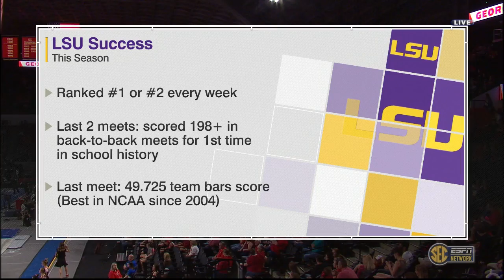LSU at UGA 2-23-18 720p60 7615K